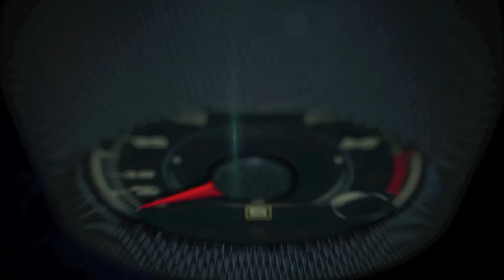2015 Dodge Challenger SRT Hellcat at the Portland International Speedway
The all-new 2015 Dodge Challenger SRT, with its supercharged 6.2-liter HEMI® Hellcat engine, produces an unprecedented 707 horsepower and 650 lb.-ft. of torque, making it the most powerful Challenger ever, Dodge's most powerful V-8 ever and the most powerful muscle car ever.

The Challenger's new 6.2-liter Supercharged Hellcat engine is also the first factory supercharged HEMI, as well as Dodge and SRT's first application of V-8 supercharger technology. For the first time in Chrysler Group history, the all-new 2015 Dodge Challenger SRT with a Hellcat engine comes standard with two key fobs -- red and black. The red key fob is the only key that can unlock the full 707 horsepower and torque potential of the Challenger SRT Hellcat engine; while the black key fob limits the driver to a reduced engine output of 500 horsepower.

In addition to the awe-inspiring 707 horsepower of the new Hellcat HEMI, the new 2015 Dodge Challenger SRT Hellcat has been redesigned and totally re-engineered to be the most true-to-form muscle coupe on the market with performance-enhancing technologies inside and out, including the new TorqueFlite eight-speed automatic transmission and an all-new interior inspired by the classic 1971 Challenger.